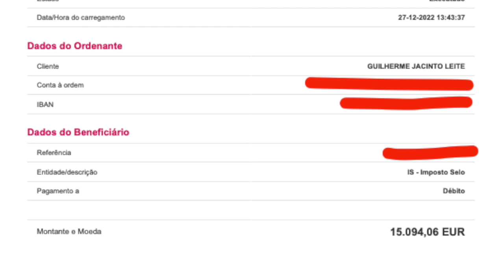Demita se Sr Primeiro Ministro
DR. ANTÓNIO COSTA, DEMITA-SE, PORRA!
Este vídeo é um pedido para que o Dr. António Costa se demita do cargo de Primeiro Ministro. São demasiados casos e escandalos que envolvem dinheiro no seu Governo. Demita-se que é melhor para si, para o PS e para o país.
Se também acha que o Primeiro Ministro se deve demitir, faça Gosto e Partilhe este vídeo. Ajude a lançar esta ideia.